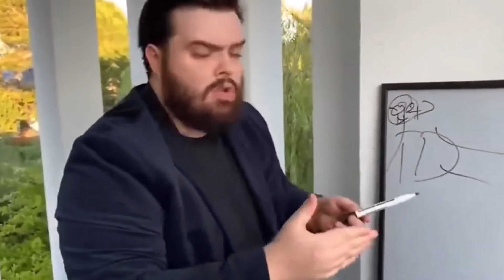FINAIS RUINS QUE VOCÊ PRECISA TOMAR CUIDADO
BELEZA? BORA VER OS FINAIS RUINS QUE VC PRECISA CUIDAR PRA NÃO PEGAR SEM QUERER